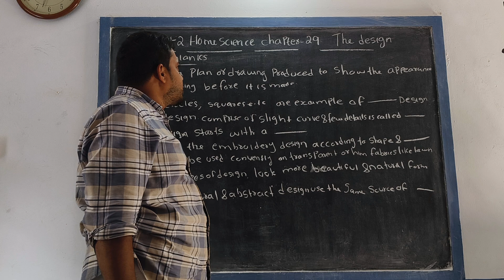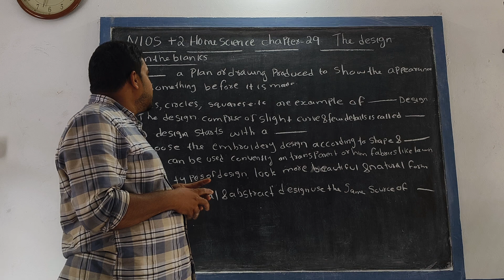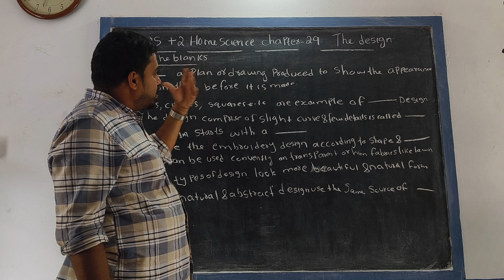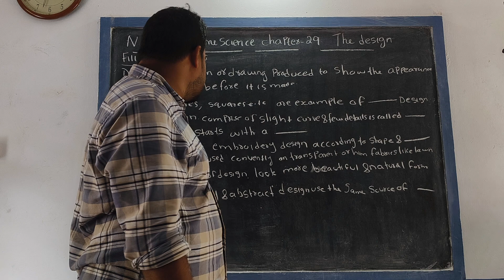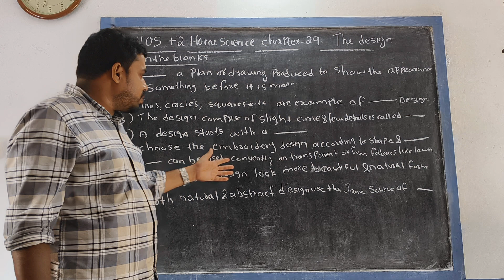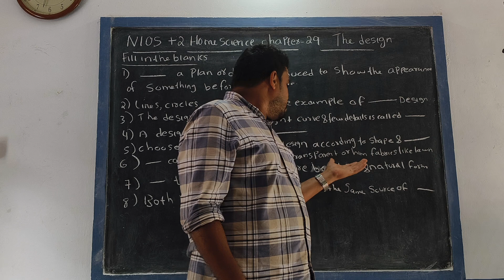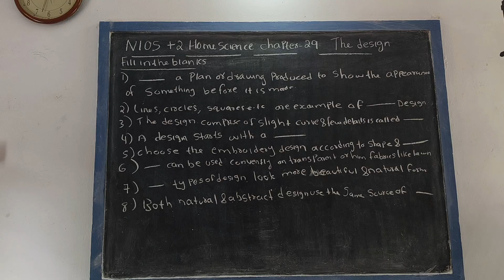NIOS +2 HOMESCIENCE OPTIOCHAPTER 29.THE DESIGN